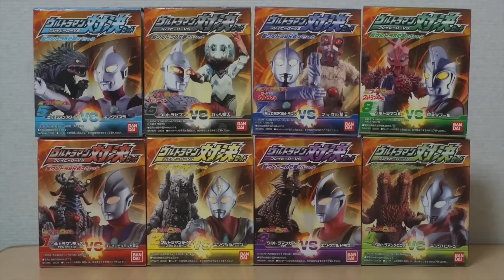ウルトラマン対決セット 超ウルトラ８兄弟スペシャル 平成ウルトラマン編 Superior Ultraman 8 Brothers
2008年発売の
プレイヒーローVS ウルトラマン対決セット 超ウルトラ8兄弟スペシャルです
この動画ではその中から平成ウルトラマン4種を紹介しています
①ウルトラマンティガ&スーパーヒッポリト星人
②ウルトラマンダイナ&キングシルバゴン
③ウルトラマンガイア&キングゴルドラス
④ウルトラマンメビウス&キングパンドンとなります